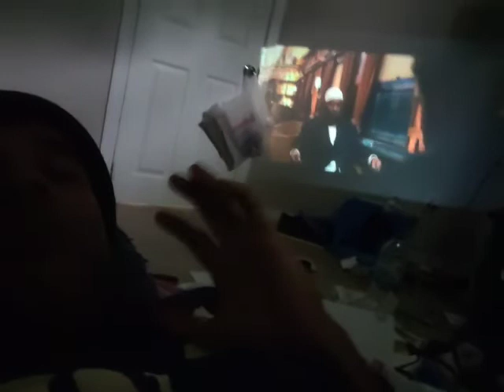Message to My Wife: My New Movie 🎬 Projector (9 Norman Ross Drive, MARKHAM)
my wife has taught me many WINDERFUL things, including how to spend money WISELY

you will ALWAYS get EXACTLY what you pay for. so, always buy the very BEST for yourself

there is a saying, "in life, you do not get what you WANT but what you EXPECT!" this is why you must learn to TRAIN yourself to accept nothing but the best for yourself

this is not hard and begins by not WASTING your money on JUNK (food or otherwise!). instead, save up and buy only nice things for yourself

a saying of Don Juan's that he told Carlos Castaneda is something like, "a warrior surrounds themselves with things that make them HAPPY 😊"

at the same time, a warrior is meant to cut out everything that is unnecessary from their lives (including people!)

by reducing what i have down to only those things i LOVE, i live a blessed and happy life and am grateful 🙏

"IT IS ALL ABOUT THE KiDz"